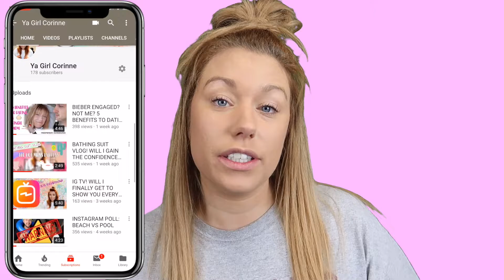8 WAYS TO GET YOUR KIDDOS TO GO OUTSIDE!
GET THE KIDS OUTSIDE FOR SOME FUN! HERE'S HOW!